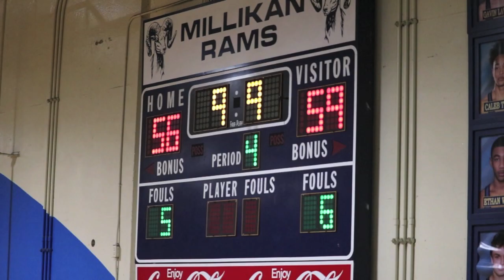CIF Basketball: Long Beach Millikan vs. Dana Hills